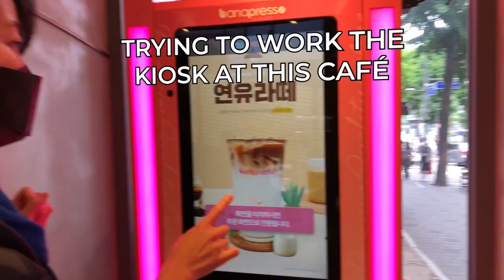Professor vlog [ft. good food, great company, WORK! and a lovely campus 🌸]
We just finished finals at our university, so I wanted to provide a special treat -- my first attempt at a vlog! It's very short and it looks like I eat for half the day.. but I thought it'd be fun to share a little bit about my life outside the classroom. I'm indoors most days, so I picked a day where I was out and about -- while still staying socially distanced. I hope you enjoy!